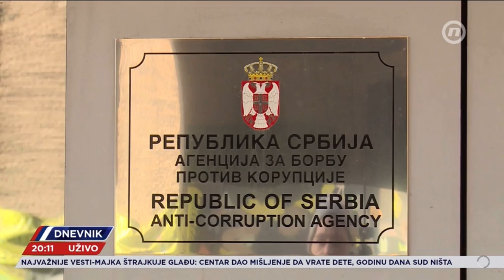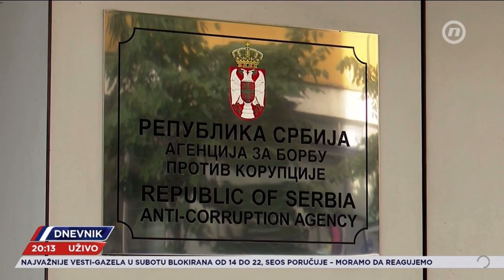Oborimo lošu nacionalnu strategiju za borbu protiv korupcije